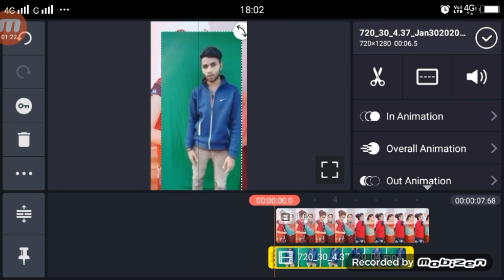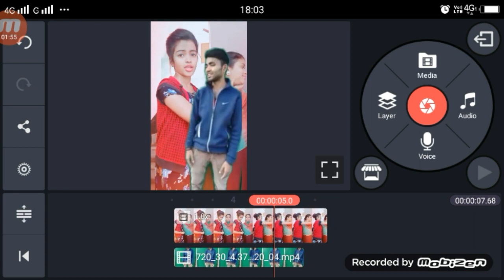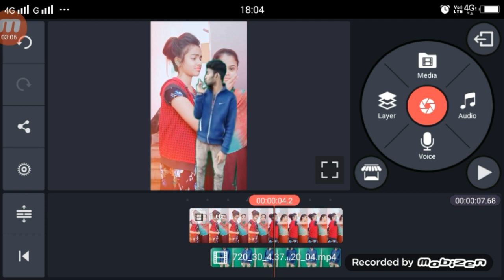Tiktok Har Pal Meri Yaad Tumhe Tadpayegi | Lrki Ko Kish Karne Wala Video Bnaye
video loink
►Hi
Video link

►your question

1.  TikTok New Trend Video
2. TikTok New Trend Video
3 TikTok New Trending VFX Tutorial
4 TikTok Video Tutorial
5 TikTok Trending video Tutorial
6 TikTok New Trending VFX Tutorial
7 TikTik Tutorial
8 TikTok Editing Video
Tiktok Har Pal Meri Yaad Tumhe Tadpayegi,

Lrki Ko Kish Karne Wala Video Bnaye,

tiktok Lrki Ko Kish Karne Wala Video Bnaye,

My Camera :-
My Mic :-
My Tripod :-. . .